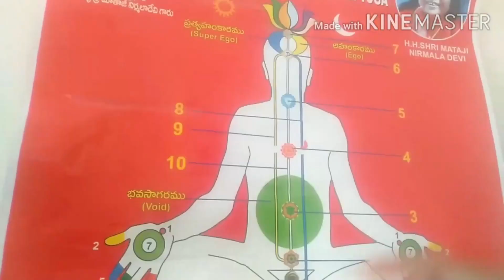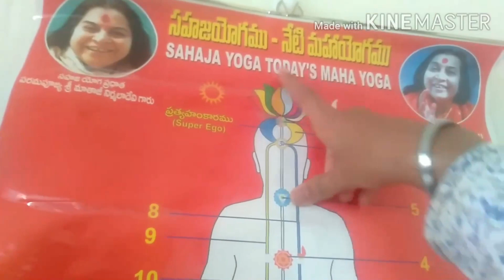సహజ యోగం 14 Year Boy Experience of Sahaja Yoga